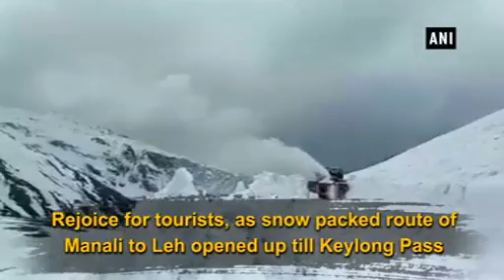Snow packed Manali-Leh road opens up for tourists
Rejoice for tourists, as snow packed route of Manali to Leh opened up till Keylong Pass by Border Roads Organisation (BRO). The scenic route with snow capped mountains connects Manali with ‘world’s highest desert’ of Leh. The route stretches to 472 Km with serene landscape.  The snow clearing operation was held by four BRO teams at Rohtang Pass today.